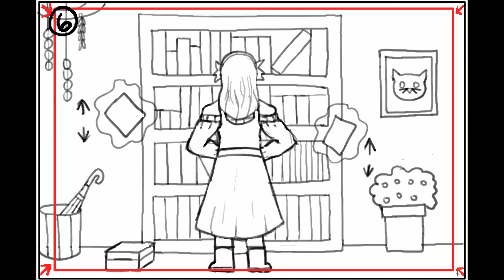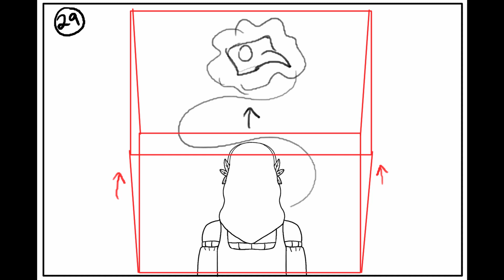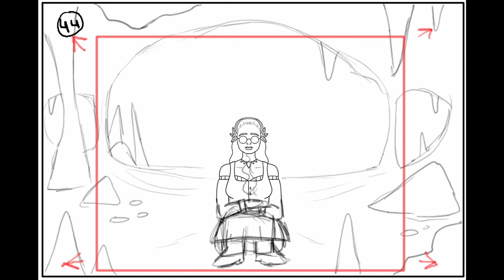FYP Resurrection Animatic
Animatic of my Final Year Project

Resurrection follows a young sorcerer obsessed with plants who discovers a dark family secret that has dangerous consequences.